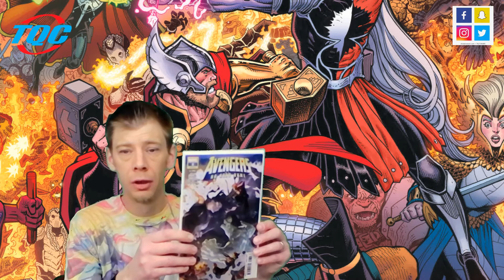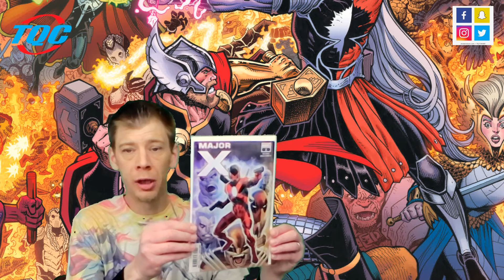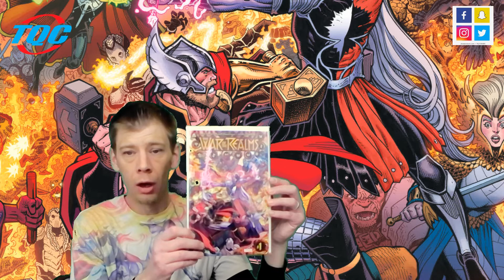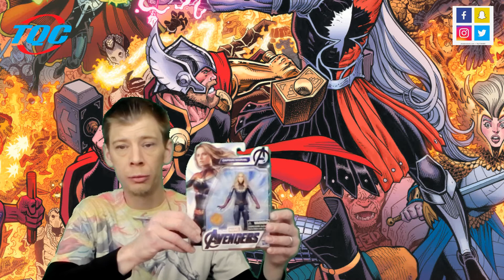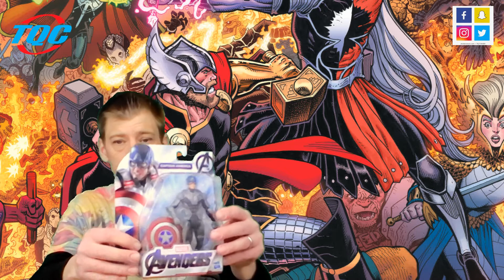NEW AVENGERS ENDGAME FIGURE HAUL & COMIC PULL LIST + SECRET TOY REVEAL 1st Half of April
HEY GUYS! HERE IS MY BRAND NEW AVENGERS ENDGAME ACTION FIGURES HAUL & COMIC PULL LIST VIDEO! SO EXCITED FOR THIS, AND LET ME KNOW IF YOU LIKE THESE VIDEOS & DO YOU WANT TOY REVIEW?

SUPER HERO SPOT ALL THINGS MARVEL AND DC

I BELIEVE THIS ALL FALLS UNDER FAIR USAGE RIGHTS, AND
I DO MY BEST TO FOLLOW ALL COPYRIGHT LAWS.